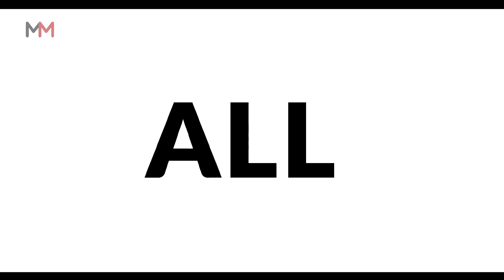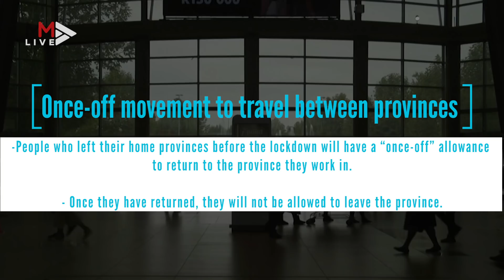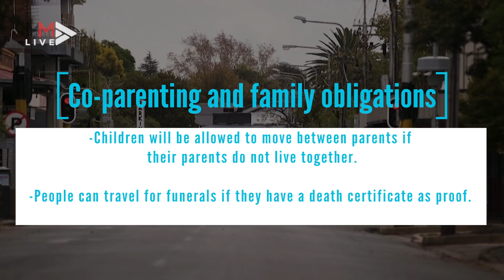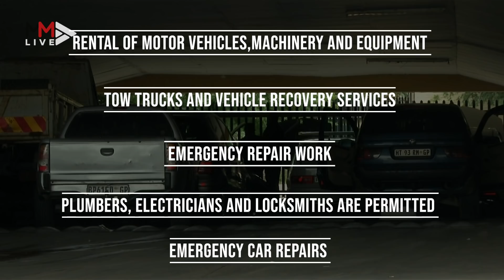Lockdown level 4: Here's what it means for you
Now that the Covid-19 national command council has outlined what lockdown level 4 means, South Africans are expected to adhere to the new regulations. Here is all you need to know about what will change in this new phase of lockdown.

Addition: Following the publishing of this video, cooperative governance minister Nkosazana Dlamini-Zuma released a statement stating that the "once-off movement" allowed between provinces must happen by May 7 2020.